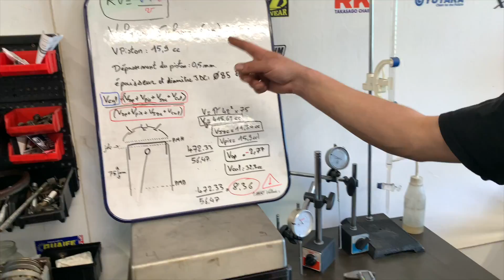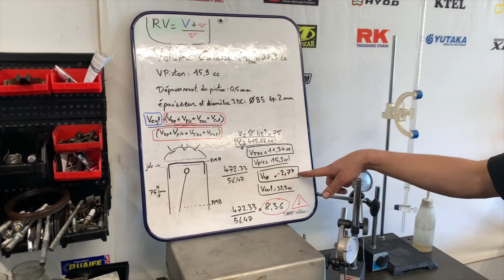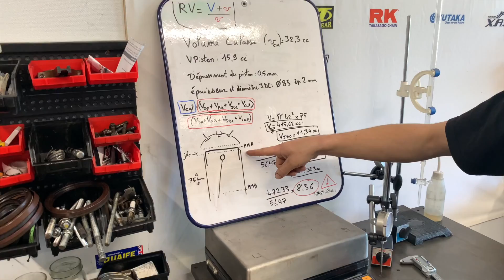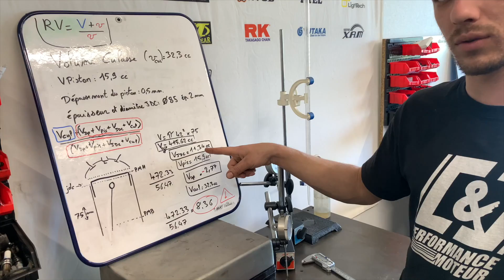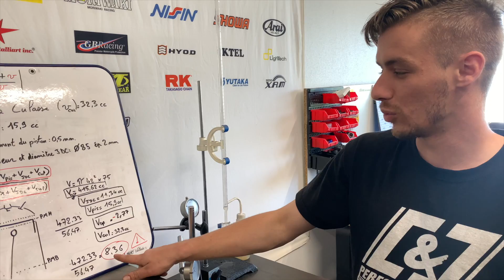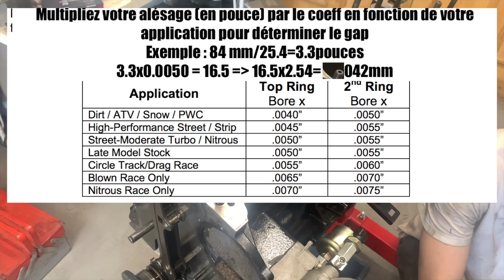325i e36 Turbo : Ce qu'il ne faut pas faire! Calcul Rapport Volumétrique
Voici un peu de théorie concernant le rapport volumétrique et les erreurs à ne pas reproduire pour ceux qui veulent se lancer dans ce genre de montage

Vous pourrez également voir comment calculer votre ring gap pour les segments, ainsi que le réassemblage du bloc en accéléré